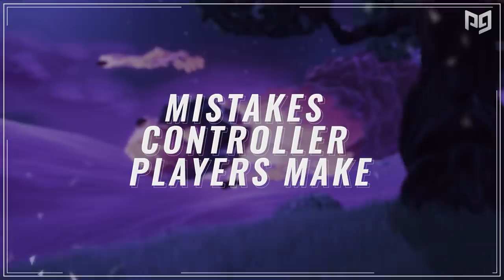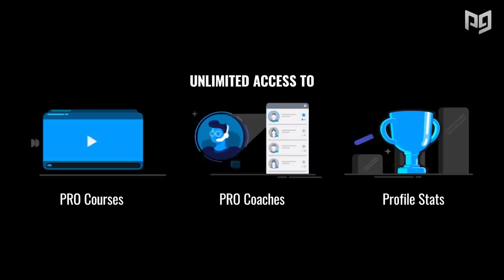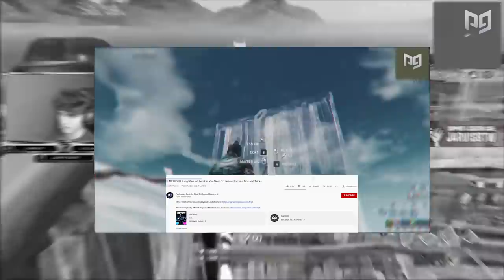5 BIGGEST Mistakes to Avoid on CONTROLLER in Fortnite - Season 10 Tips and Tricks